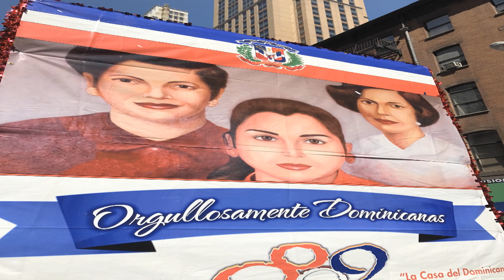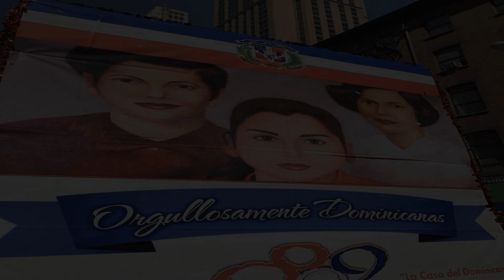Dominican Day Parade YouTube 1080p